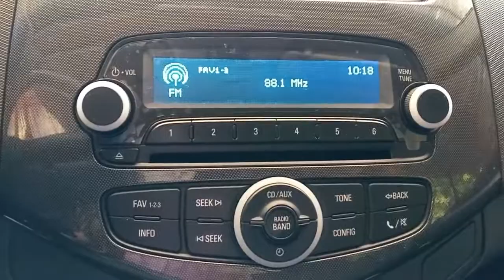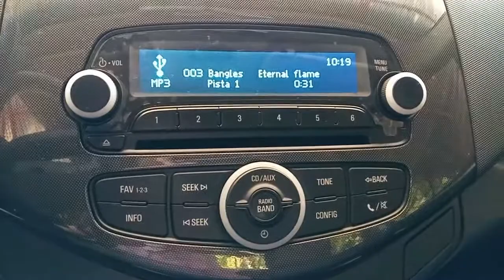Reproducir Memoria USB en Radio Chevrolet Spark GT 1.2